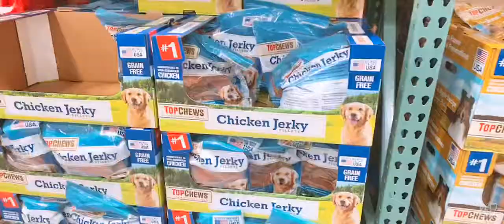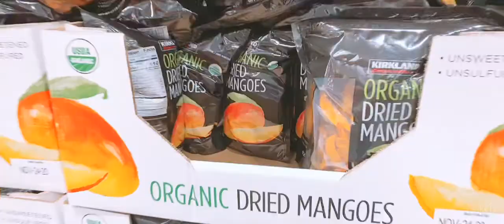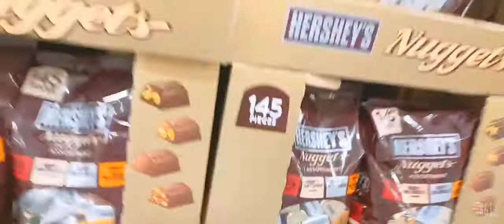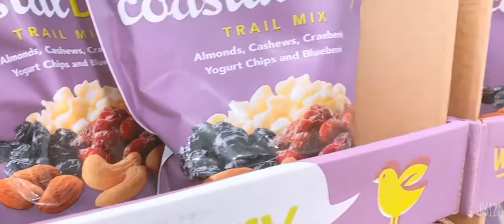Cuộc sống tại nước Mỹ - Maryland #10 _ Đi chợ Costco (phần 2/2)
Mrs Phuong Julie